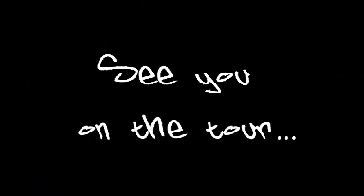Shaggy 2 Dope FTFO tour ( 2005 promo )